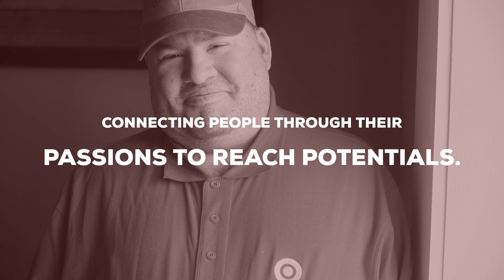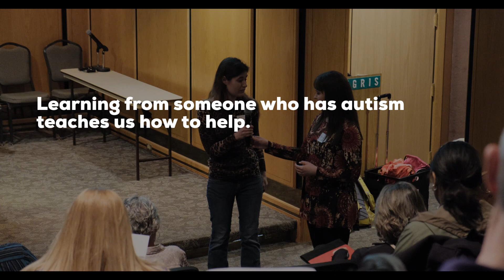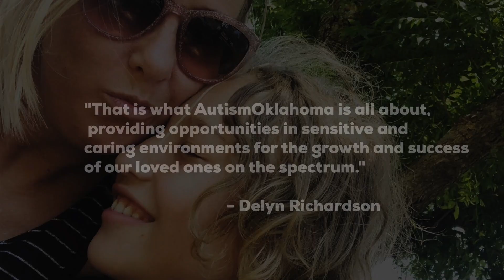AutismOklahoma.org - 2019 Year in Review